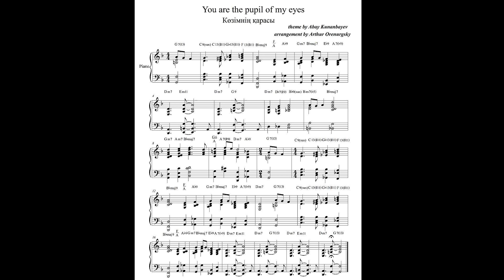You Are The Pupil Of My Eyes Көзімнің қарасы